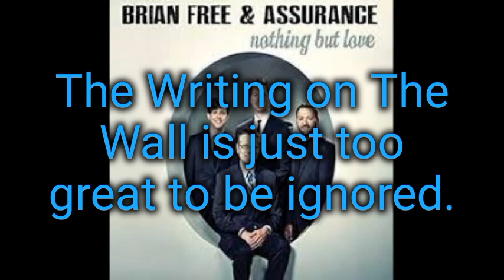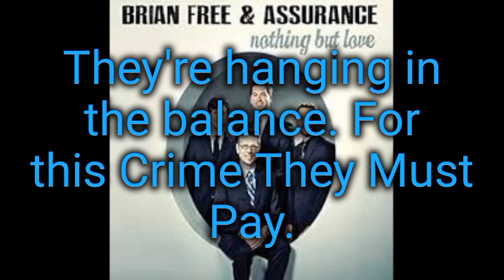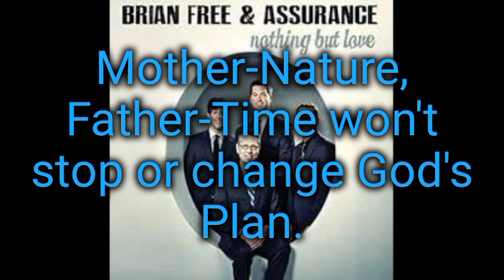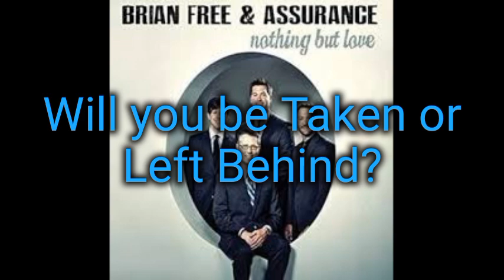Where would you be? lyrics-Brian Free and Assurance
Official Video.